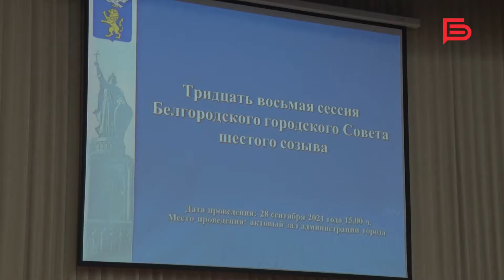Председатель горсовета Ольга Медведева подвела итоги третьего года работы депутатского корпуса